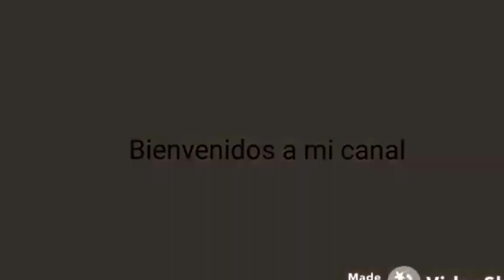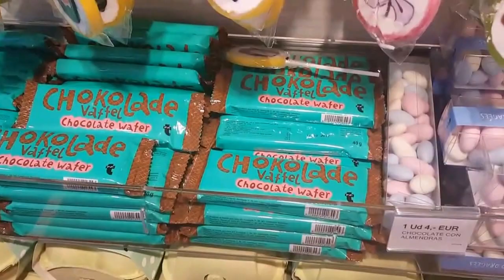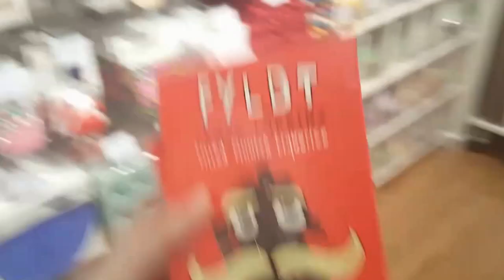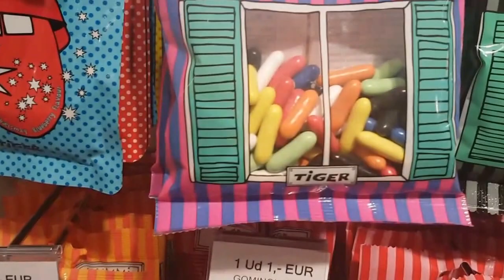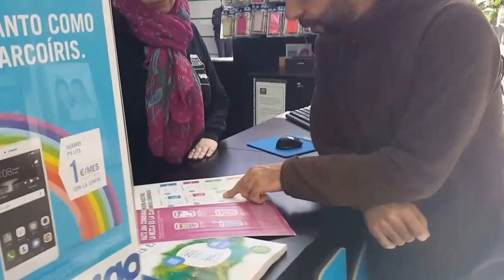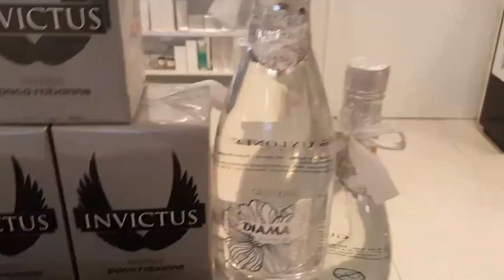Comprando regalitos y como en el kebap